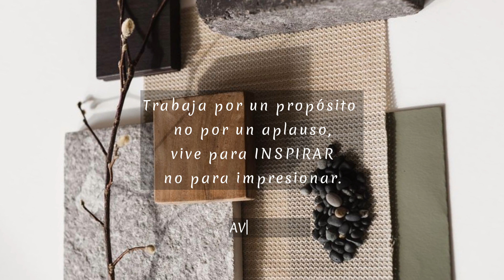IDEAS ECONÓMICAS PARA DECORAR | AVanguardia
Nuevo Video

IDEAS para DECORAR tu HOGAR 💟

Todo lo que se hace en este canal es con mucho cariño para ustedes.
AVanguardia eres TÚ

Soy la creadora de las imágenes y el video, es grabado y producido completamente por
AVanguardia.